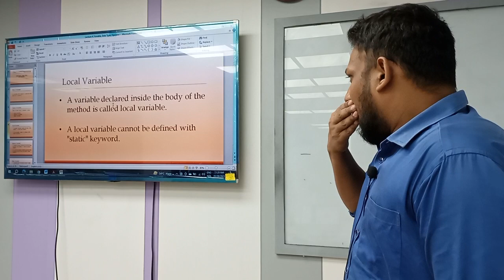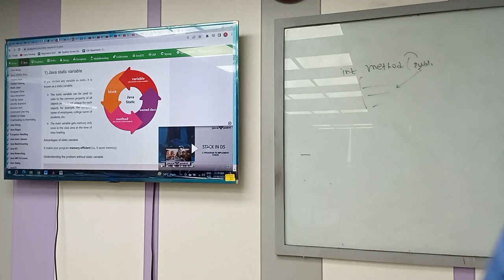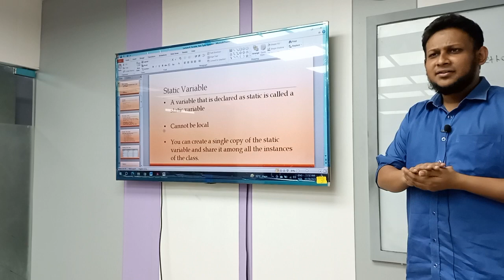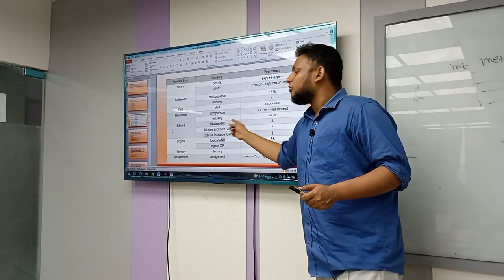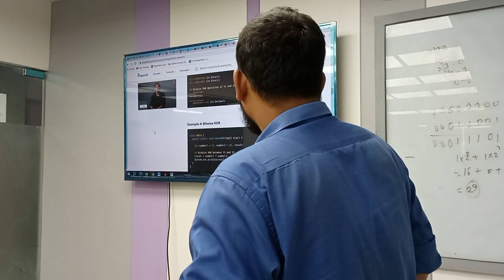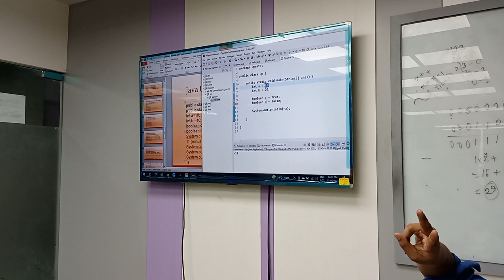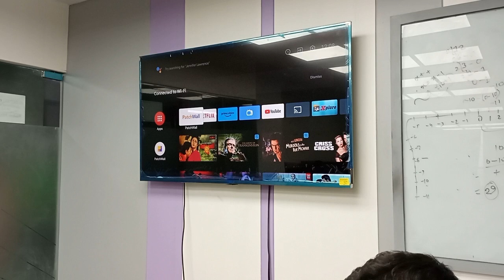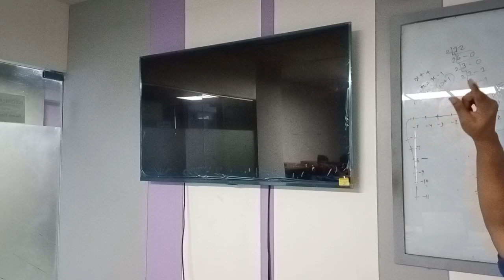Object Oriented Programming|Lec 9 Theory|RBS|University of Scholars